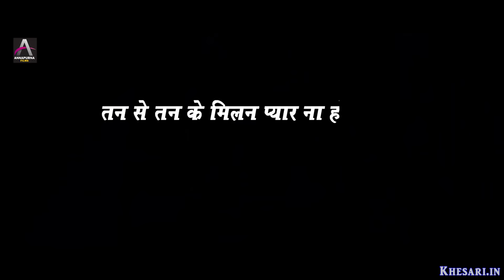VIDEO | Hamar Jaan Aaj Hardi Se Letail Badi | Khesari Lal | Bhojpuri Video Song2022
प्रमोद प्रेमी यादव | का सबसे हिट गाना | जान के हरदी jaan ke hardi | Pramod Premi Said Song 2022
Jaan Ke Hardi Lagata | Rowate Rowate Aail Bari | Khesari Lal Yadav Soniya Pokhrel Anpurna films

Hamar Jaan Aaj Hardi Se Letail Bari Video Khesari Lal Yadav Hardi Lage Jaan Ke Khesari Lal Sad Song

Video | Khesari Lal Yadav | हरदी लागे जान के | Ft.Saumya Pokharel | Bhojpuri Sad Song 2022